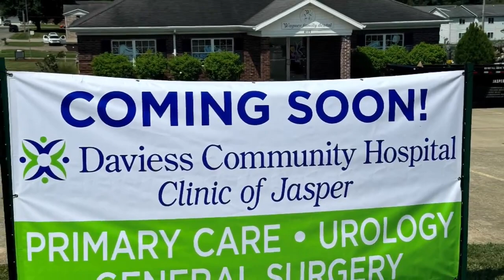New Daviess Community Hospital clinic opening in Jasper, Indiana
Daviess Community Hospital has announced a new clinic will be opening in Jasper.